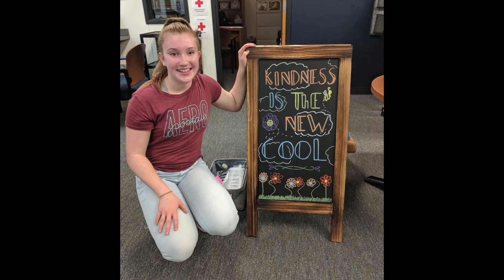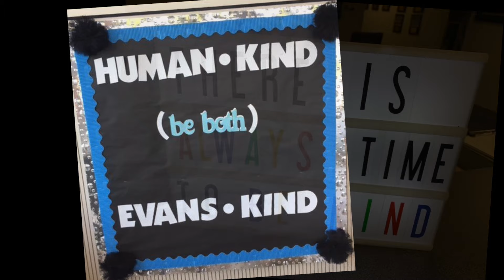Live Kind 2.0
McKinney ISD continues their district-wide kindness initiative with "Live Kind 2.0 - Today - Tomorrow - Forever".  As the 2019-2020 school year kicks off, here's a glimpse of the acts of kindness that popped up throughout our campuses last year.